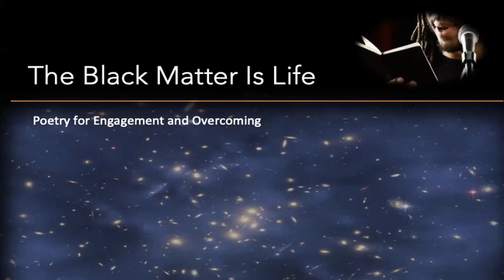Black matter is Life Protest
December 9 | 5:00 PM
In Protest
Featuring guest poet Patricia Smith

James Weldon Johnson—The Creation
Audre Lorde—Litany for Survival
Danez Smith—dear white america
Elizabeth Alexander— Ars Poetica #1,002:  Rally